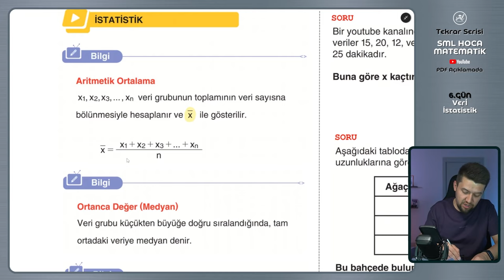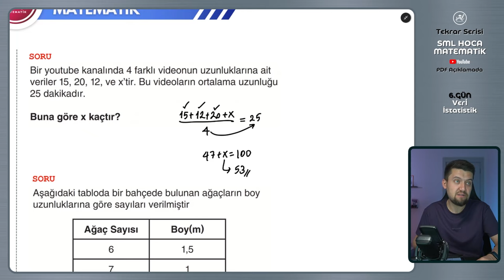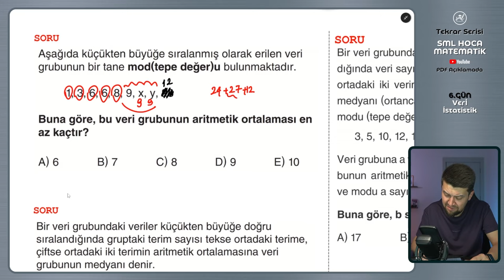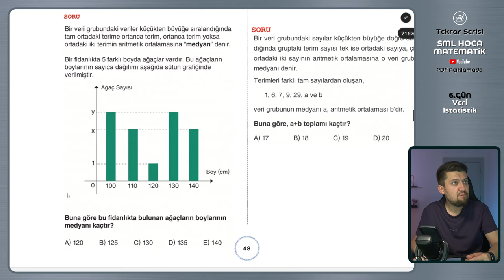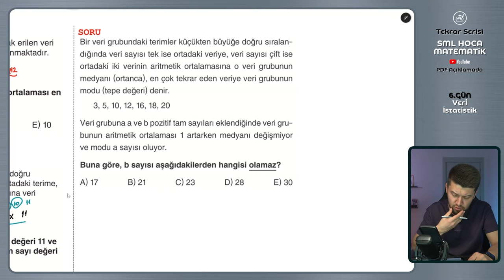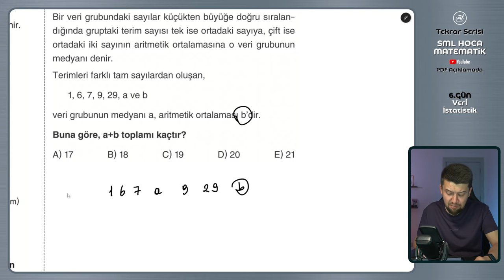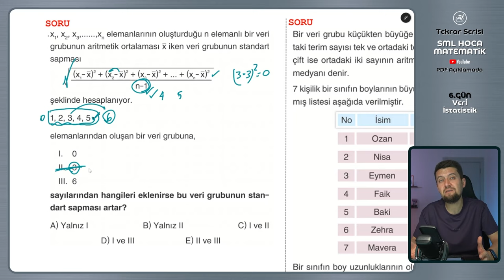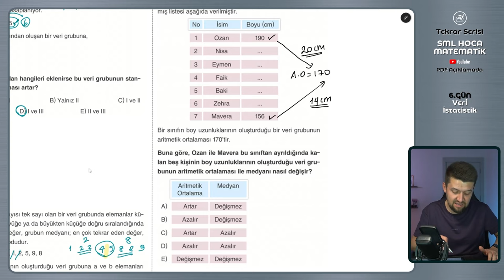TYT AYT Matematik Tekrar Kampı | 6.Gün | Veri İstatistik Konu Özeti ve Soru Çözümü